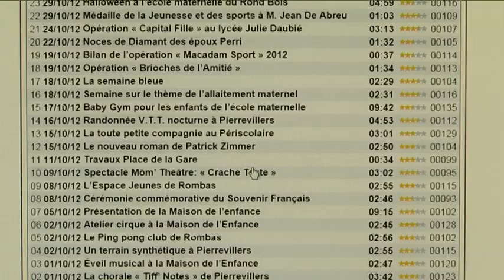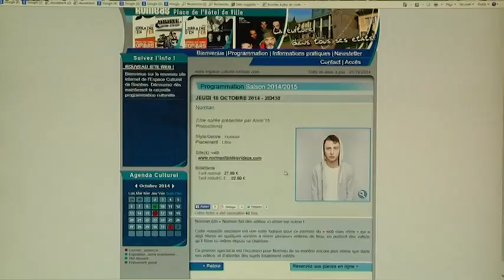Nouveaux sites internet de Rombas télévision et de l'espace culturel - 6 octobre 2014